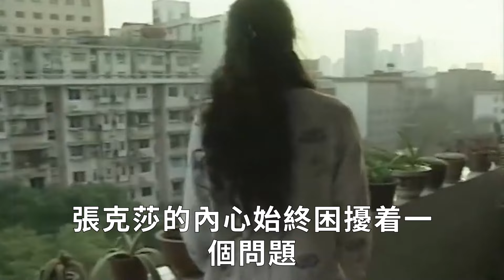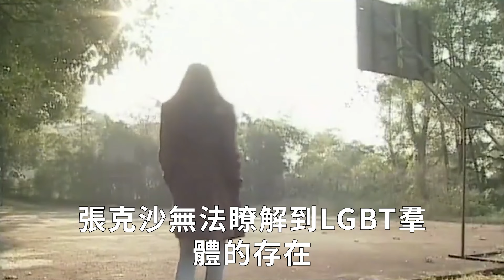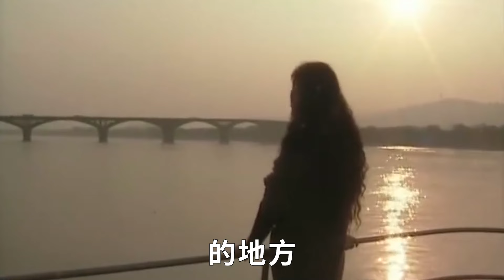張克莎：中國第一位變性人，嫁給富商18年，丈夫至死不知其男兒身，如今怎麼樣了？張克莎